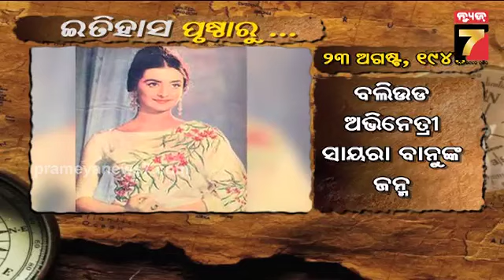ଇତିହାସ ପୃଷ୍ଠାରୁ | Here's What Happened Today In History | 23 August | PrameyaNews7